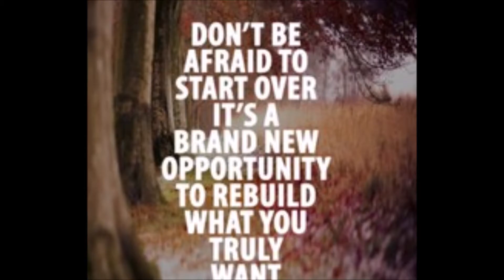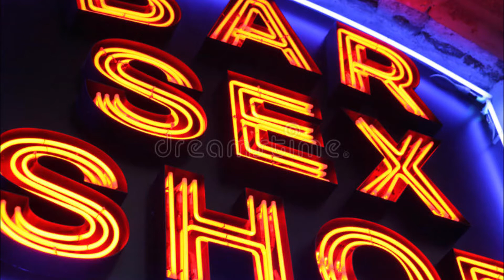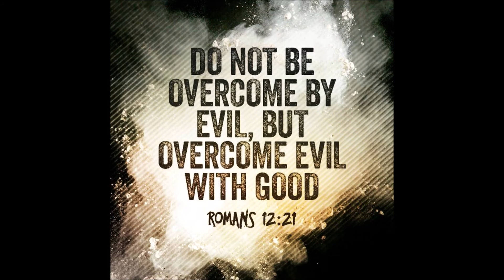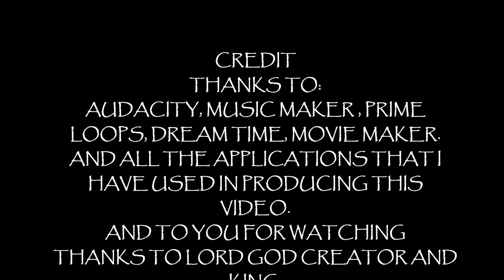FALSE TEACHINGS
RIGHTEOUSNESS EXALTETH A NATION; BUT SIN IS A REPROACH TO ANY PEOPLE.